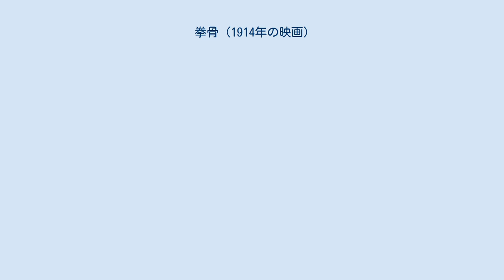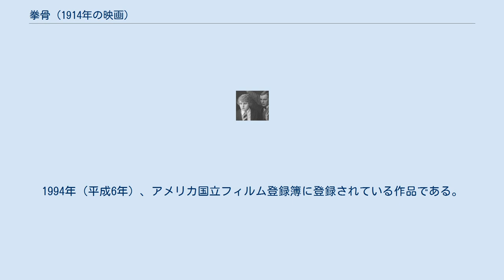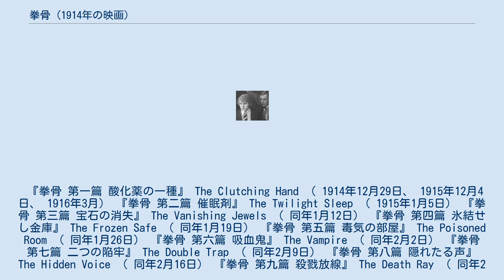拳骨 (1914年の映画)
シリアル・フィルム
『拳骨』（げんこつ、英語: The Exploits of Elaine, 「エレインの英雄的行為」の意）は、1914年（大正3年）製作・公開、ワートン製作、パテ・エクスチェインジ配給によるアメリカ合衆国のサイレント映画、シリアル・フィルムである。
日本での別題『エレーヌの勲功』（エレーヌのくんこう）。
本作の続篇が The New Exploits of Elaine 、続々篇が The Romance of Elaine として製作されたが、日本ではそれぞれの第1話を『拳骨 第十五篇 圧搾瓦斯』、『拳骨 第廿五篇』として、連続的に封切った。
 1914年、フランスの映画会社パテ・フレール（現在のパテ）がパール・ホワイトを主演にアメリカで製作、同年3月31日にエレクトリック・フィルム・カンパニーが配給・公開したシリアル『ポーリンの危難』 に引き続き、パール・ホワイトを主演にレオポルド・ワートン、シオドア・ワートンのワートン兄弟が製作したシリアルである。
本作は、エレクトリック・フィルム・カンパニーが配給し、同年12月29日に公開が始まるが、翌1915年（大正4年）の初めにパテ・エクスチェインジがエレクトリック・フィルムを吸収合併したため、それ以降はパテ・エクスチェインジが配給している。
本作は好評となり、続篇・続々篇が製作・公開された。
 日本では、1916年（大正5年）3月、天然色活動写真（天活）が配給して、本作の第1篇『拳骨 第一篇 酸化薬の一種』が東京・浅草公園六区の帝国館で封切られるが、この時点でパール・ホワイト主演の前作シリアル『ポーリンの危難』は公開されていない。
本作の続篇・続々篇は、現代はそれぞれ異なるが、日本では引き続き『拳骨』として公開されている。
これらの次に『ポーリンの危難』が同年10月14日、最初『遺産』のタイトルで公開されたが、日本ではさほどのヒットとはならなかった。
筈見恒夫は本作をユニヴァーサル・シリアルの『マスター・キイ』、『名金』と並ぶ「スケールも大きく、当時の連続映画の代表作」として挙げている。
 現在、本作の原版は散逸し現存しないが、第8-10篇の3篇を含む上映用プリントが現存している。
1994年（平成6年）、アメリカ国立フィルム登録簿に登録されている作品である。
 各話のサブタイトル、公開日の一覧である。
 『拳骨 第一篇 酸化薬の一種』 The Clutching Hand （ 1914年12月29日、 1915年12月4日、 1916年3月） 『拳骨 第二篇 催眠剤』 The Twilight Sleep （ 1915年1月5日） 『拳骨 第三篇 宝石の消失』 The Vanishing Jewels （ 同年1月12日） 『拳骨 第四篇 氷結せし金庫』 The Frozen Safe （ 同年1月19日） 『拳骨 第五篇 毒気の部屋』 The Poisoned Room （ 同年1月26日） 『拳骨 第六篇 吸血鬼』 The Vampire （ 同年2月2日） 『拳骨 第七篇 二つの陥牢』 The Double Trap （ 同年2月9日） 『拳骨 第八篇 隠れたる声』 The Hidden Voice （ 同年2月16日） 『拳骨 第九篇 殺戮放線』 The Death Ray （ 同年2月23日） 『拳骨 第十篇 蘇生』 The Life Current （ 同年3月2日） 『拳骨 第十一篇 午后三時』 The Hour of Three （ 同年3月9日） 『拳骨 第十二篇 血晶』 The Blood Crystals （ 同年3月16日） 『拳骨 第十三篇 偶像崇拝者』 The Devil Worshippers （ 同年3月23日） 『拳骨 第十四篇 見覚え』 The Reckoning （ 同年3月30日）